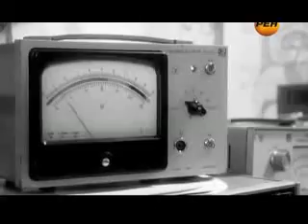Вольф Мессинг 2 of 3 flv